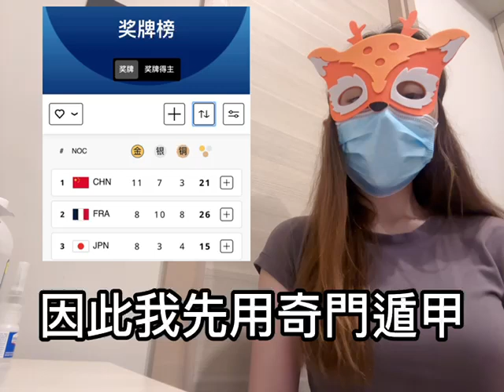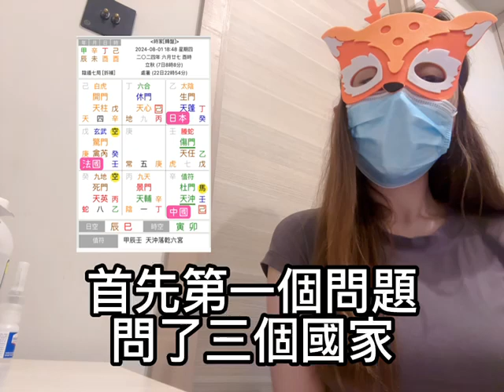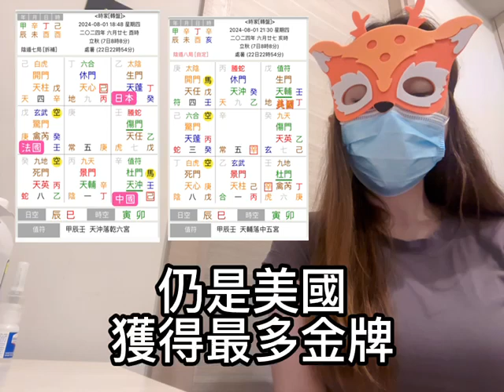11號參賽者郭子瑜Heidi「​2024巴黎奧運預測」大事預測題解答影片︱2024預測王大賽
🔴更多SEO關鍵字：
焦點FMTV,焦點,焦點視頻,yt:cc=on,FMTV,預測王,2024預測王,預測王大賽,​2024巴黎奧運,巴黎奧運,奧運預測,解答影片,中國香港隊,奪金,金牌最多國家,2024奧運